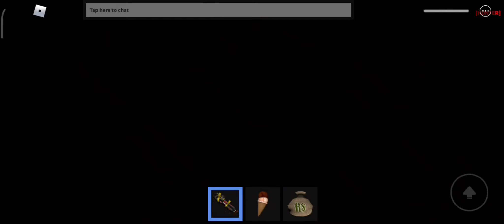Hiagao99oficial VS Lucas_Gamer! Hoje temos a luta de Hiago e Lucas! Mapa: Murder Mystery V (Parte 1)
Luta de Hiagao99oficial e Lucas!

ATÉ MAIS!

!!VALEUZÃO!!